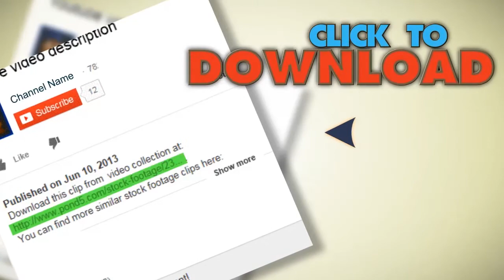Car Trouble. Stock Footage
You have watched Car Trouble. Stock Footage"